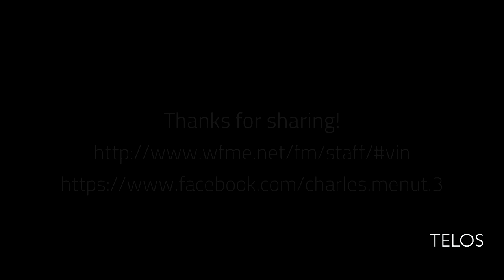Interview with Charles Menut of WFME-FM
Telos Alliance interview with Charles Menut, Station Manager / Chief Engineer at WFME-FM. Telos Alliance has led the audio industry’s innovation in Broadcast Audio, Digital Mixing & Mastering, Audio Processors & Compression, Broadcast Mixing Consoles, Audio Interfaces, AoIP & VoIP for over three decades. The Telos Alliance family of products include Telos® Systems, Omnia® Audio, Axia® Audio, Linear Acoustic®, 25-Seven® Systems, Minnetonka™ Audio and Jünger Audio. Covering all ranges of Audio Applications for Radio & Television from Telos Infinity IP Intercom Systems,  Jünger Audio AIXpressor Audio Processor, Omnia 11 Radio Processors, Axia Networked Quasar Broadcast Mixing Consoles and Linear Acoustic AMS Audio Quality Loudness Monitoring and 25-Seven TVC-15 Watermark Analyzer & Monitor. Telos Alliance offers audio solutions for any and every Radio, Television, Live Events, Podcast & Live Streaming Studio With Telos Alliance “Broadcast Without Limits.”

Routers & Monitors
Codecs & Transceivers
Stream Encoders & Processors
Radio Processors
IP Intercom
Audio Interfaces
Audio Delays
Watermark